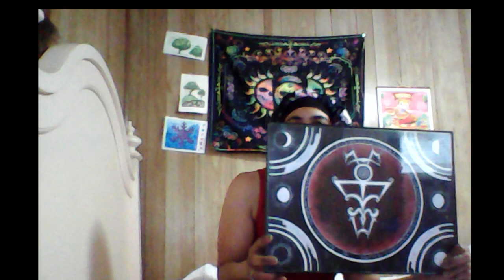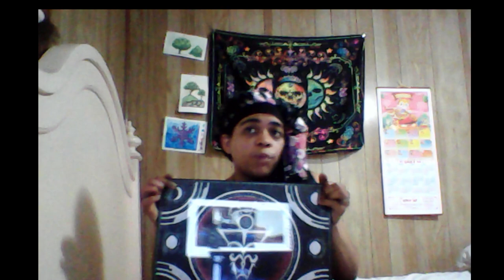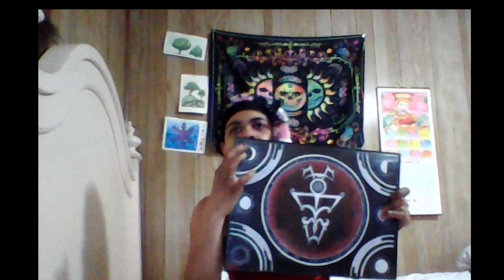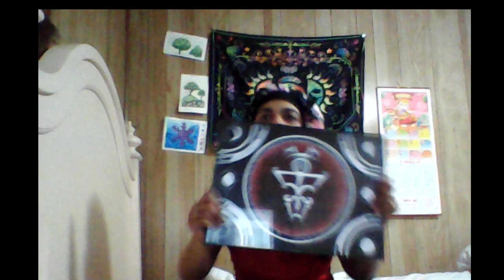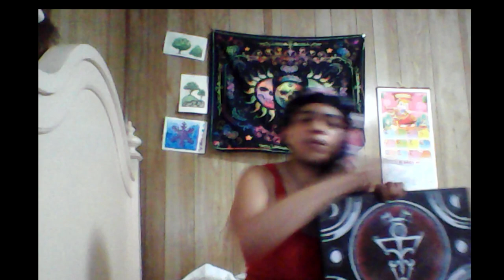Magickal 101: Moon Magick, and why you do NOT cast on the Full Moon like a muggle would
Some of y'all are foolish, and it shows